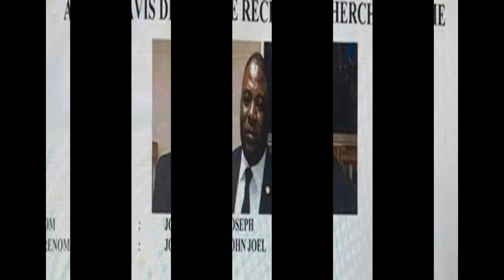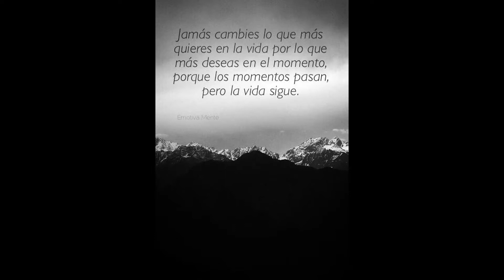🙈 😈 👿 🙈 LAS 4 INCÓGNITAS SOBRE LO OCURRIDO EN HAITÍ (( ENTERATE )) 🙈 😈 👿 🙈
Hay 4 incognitas que dan vueltas frente a lo ocurrido en Haití conocelas y respondelas segun tu criterio, aquí

ALGO INCREIBLE OBSERVA ESTA EXTRAÑA HIERBA EN FORMA DE MANOS CON LLAGAS EN LAS PLAMAS 🥳 💥 😵‍💫 VER